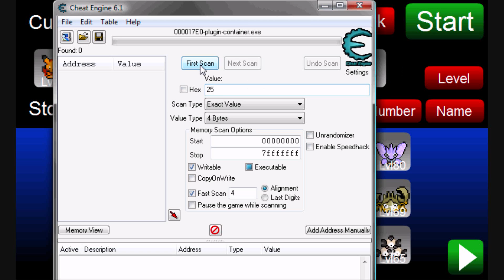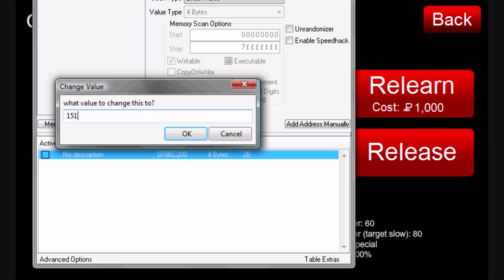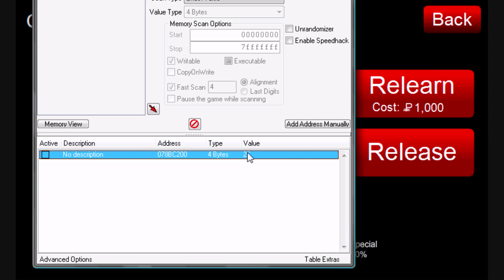Pokemon Tower Defense: Move Hack - PTD 6.1 WORKING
this is the tutorial to move hacking in ptd 6.1 :D this move hack has been out for a long time, but its one of the ones that has never been patched so don't expect it to.
Directions:
1. open cheat engine and ptd
2. select a pokemon that can evolve and search it's pokedex number
3. evolve the pokemon and search its pokedex number
4. change to 151(mew) or anything to learn all the moves you want
5. rechange back to its pokedex number it had after it evolved and save
it's as simple as that guys
m16dernwarfare